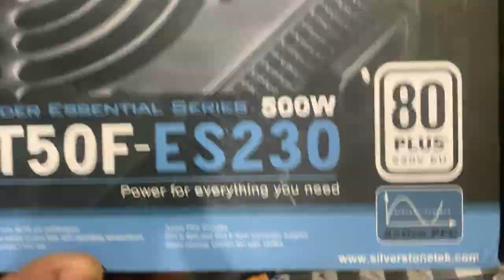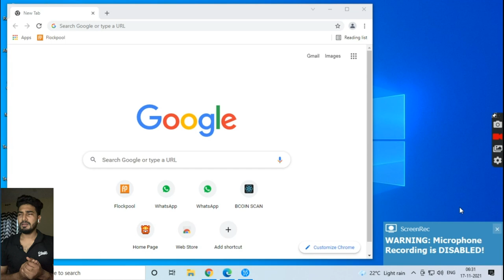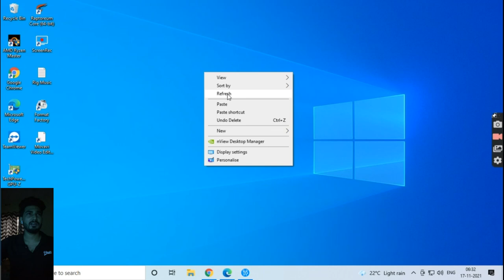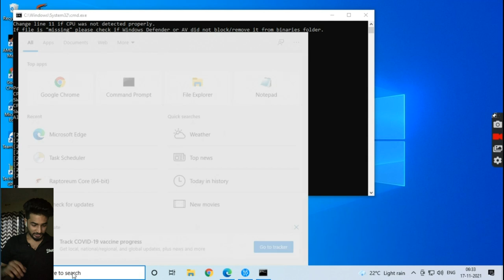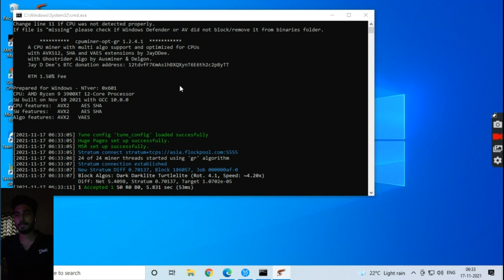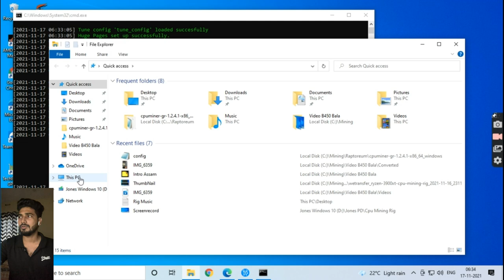Building a Budget CPU Raptoreum Mining Rig! Mininum Investment? Motherboard? Equipment?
Do Join the group where alot of crypto miners can help you out.

Equipment Used:
Processor: Ryzen 9 3900XT
Motherboard: AS ROCK B450m
Graphic Cards: GT 730 (Basic Output Graphic Card)
Power Supply: Deep Cool PSU - 550w
Ram: 16GB x2 Corsair CL16
CPU Cooler: Cooler Master Hyper 212 LED Turbo ARGB

Stable Over Clock's for RYZEN 3900 X (Monero & Raptoreum)
DRam Voltage: 1.1 V
Cpu Voltage: 1.2 V

Errors I Faced:
1) Motherboard Bios Overclocks
2) Ryzen Master Configs

DM for personal custom builds and mining related Questions.